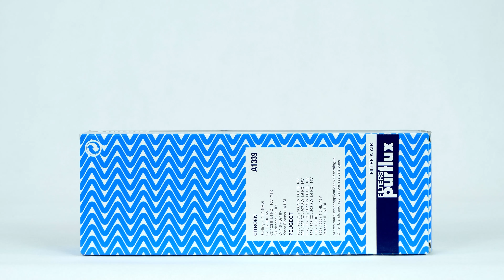Cambio filtro aria PEUGEOT 307 1.4 16V 💨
🔍 Trova il filtro aria compatibile con il tuo veicolo sul sito web di Purflux Group

Filtro aria per Peugeot 307.

Attrezzi necessari:
-💣🤖🏆La cassetta degli attrezzi completa consigliata da UseTool per riparare la tua 307

- Bussola Torx 20
- Cacciavite a taglio
- Chiave a bussola piccola + prolunga
- Aspiratore
- Cacciavite a stella

🔝💪Solleva la tua 307 in tutta sicurezza con il cric e i cavalletti consigliati da UseTool : 💪🔝

🚗📢💡 RISORSE 💡📢🚗

Assicurarsi di aver chiuso bene la scatola del filtro.

0:00 Introduzione
0:16 Rimuovere il filtro
2:01 Installare il filtro